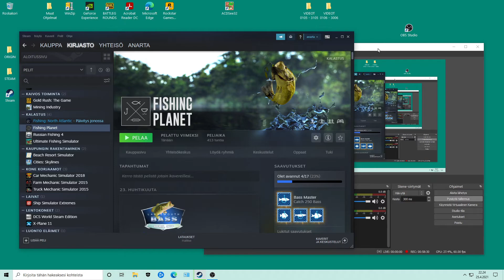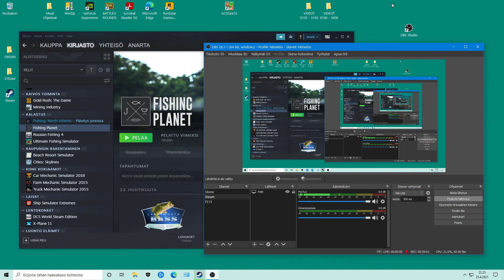2886 Fishing Planet #40 Texas Miten aloitat pelin opastusta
OBS. KALASTUS. Ilmainen peli. Kerron miten pelin aloittaa, jos ei ole aiemmin pelannut tai on pelannut enempi ja näytän. Aloitus mapin Texasin kalastuspaikat mistä saa mitäkin kalaa, kiertäen koko lampi ympäri. Sekä muuta. :)